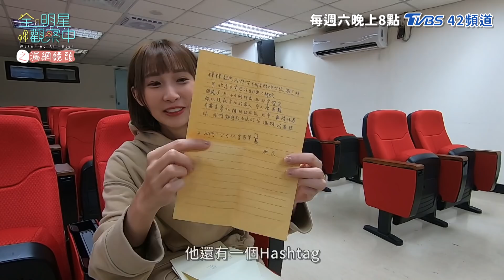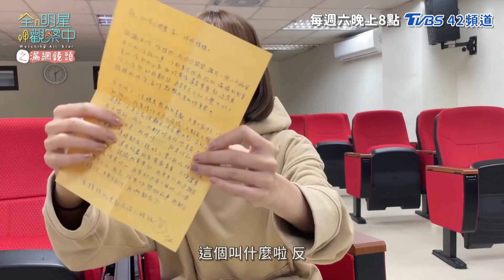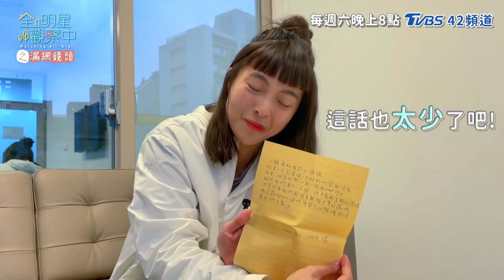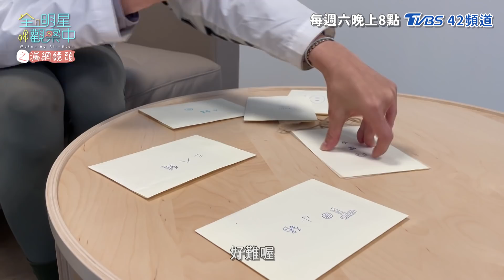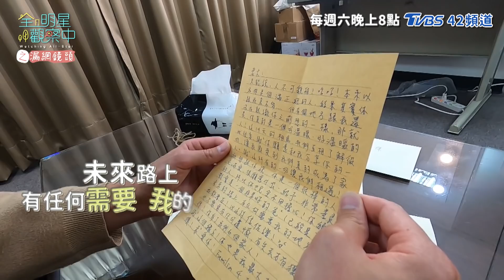我愛你！七人幫超害羞告白信公開！最終回 沒有結束！【全明星觀察中之漏網鏡頭 EP13】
【全明星觀察中】最終回 家人之間沒有結束！